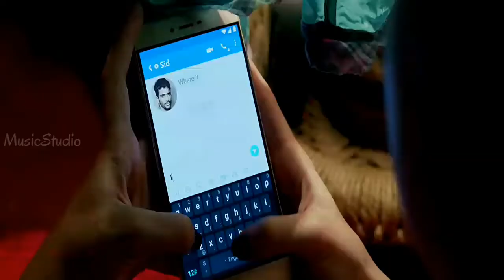Kanave Kanave//Trending WhatsApp Status//Aliya Version//MusicStudio